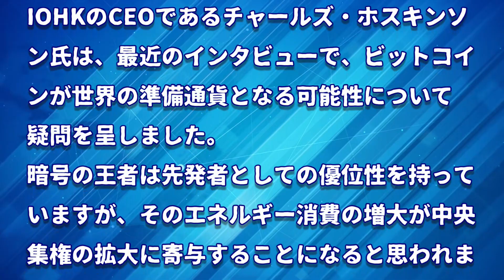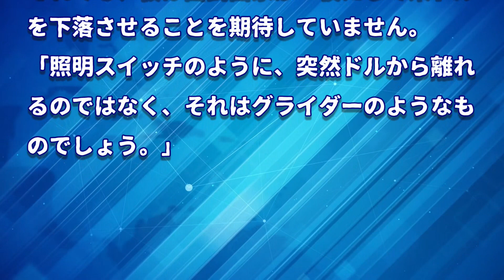［20220214］チャールズ・ホスキンソン：カルダノには世界の準備通貨になる能力がある【仮想通貨・暗号資産】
SundaeSwap発表でADAの価格が高騰、取引量はイーサリアム超え、時価総額TOP5に返り咲く